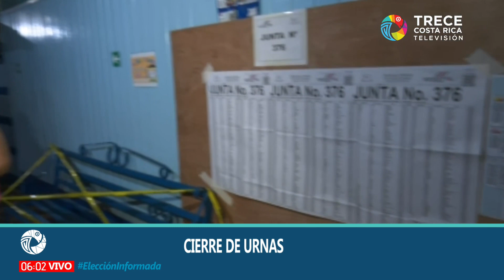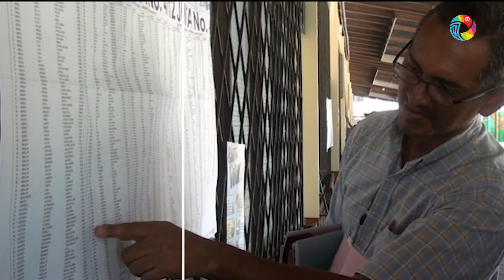CRvota 🗳️🇨🇷 Cierran las Urnas Electorales en Costa Rica para elegir Presidencia y Diputados 2022